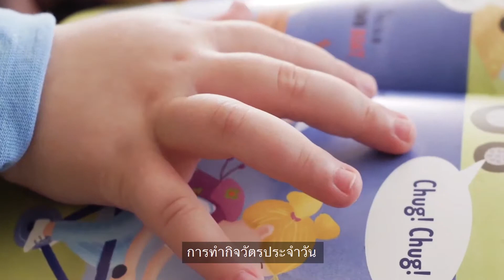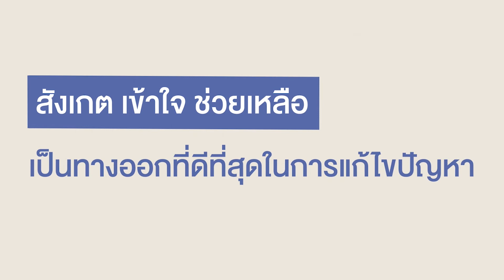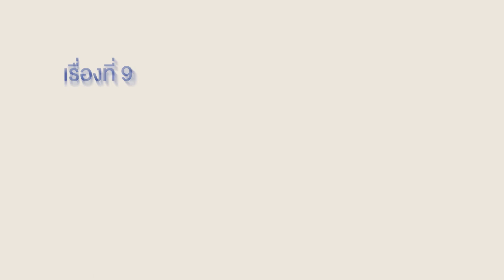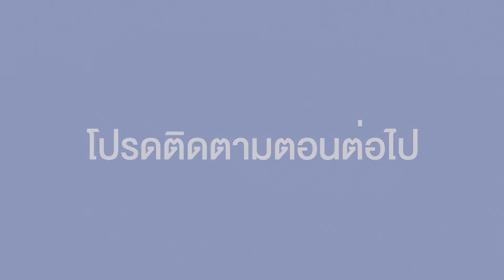การกระตุ้นพัฒนาการเด็กอย่างครบผัสสะ